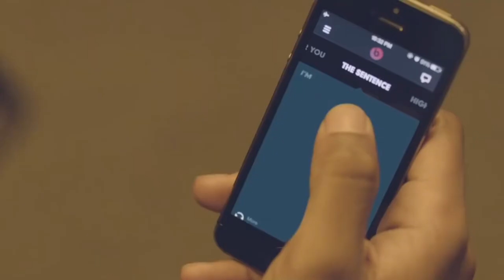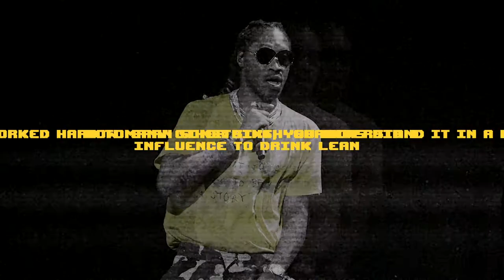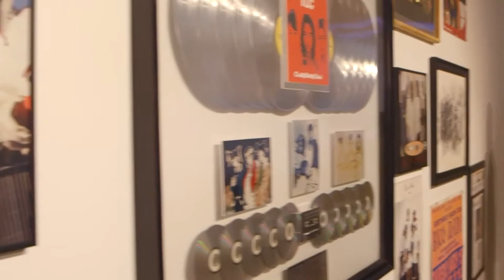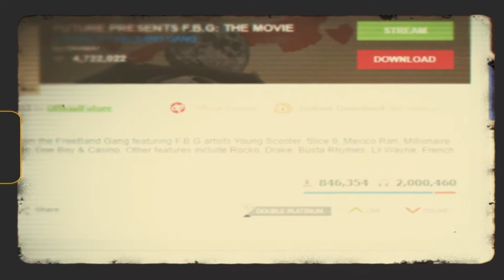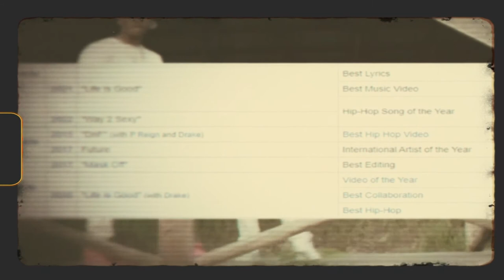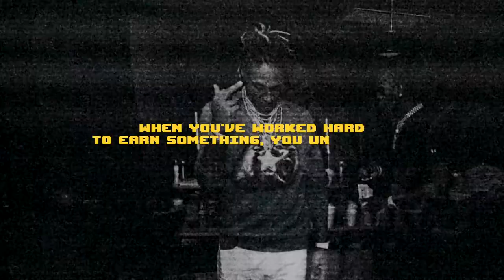The REAL Come Up Story Of Future (Hip Hop Documentary)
The Story of Future to current date.